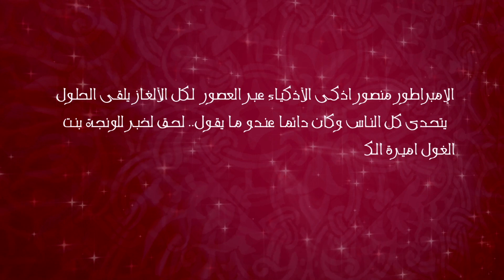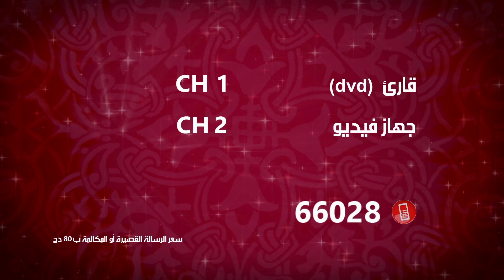حـــاجـي يا لـــونجــة الحلقـة - 21 - "Hadji Ya Loundja"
الإمبراطور منصور، أذكى الاذكياء عبر العصور. لكل الألعاز يلقى الحلول، يتحدى كل الناس و كان دائما عندو مايقول.. لحق لخبر للونجة بنت الغول، أميرة الكلام المعسوول و مولات الحكمة و الراي المعقول، و جات من المستقبل للتحدي للمصير المجهول..